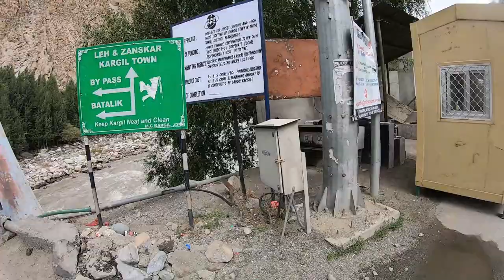एपिसोड #22 बाइक से एक दिन में फातुला दर्रा, नामिका ला दर्रा और जोजिला दर्रा पार | लेह से श्रीनगर-2